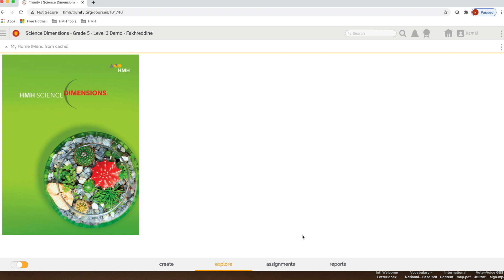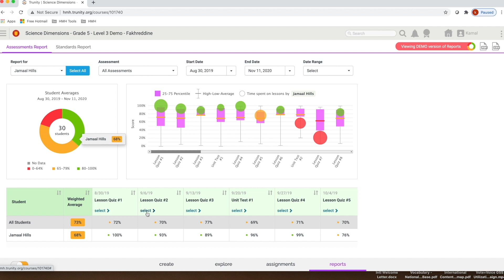Arabic | How to access the assessment proficiency of an individual student?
Language; Arabic

If you don't already have a username and password setup we can help!

Jason and Kamal would love to hear from you! Make sure to post in the comments below or send them an email.  We value your input and collaboration!

Have a question for Jason and Kamal?